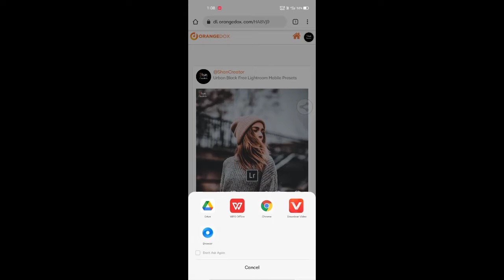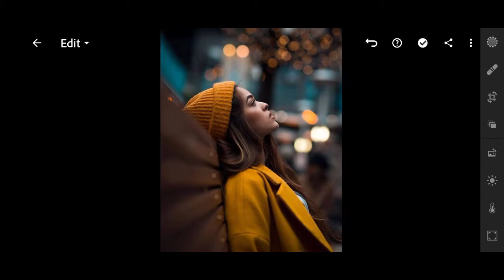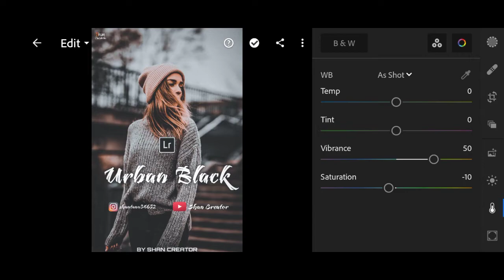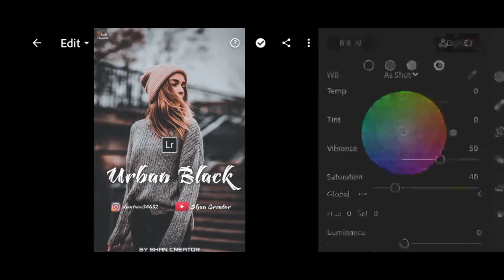URBAN BLACK Free Lightroom Mobile Presets By Shan Creator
👉  ✅✅SAVE TIME✅✅

👉  🚫🚫 DO NOT SELL THIS PRESET 🚫🚫

     ⏪🎵MUSIC🎵⏩

👉Cartoon

👉Heroes Tonight